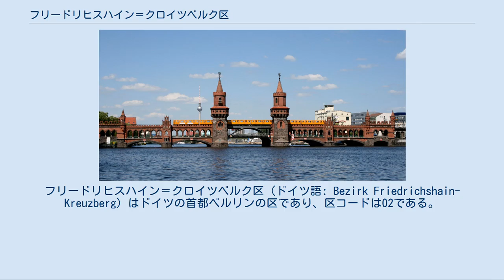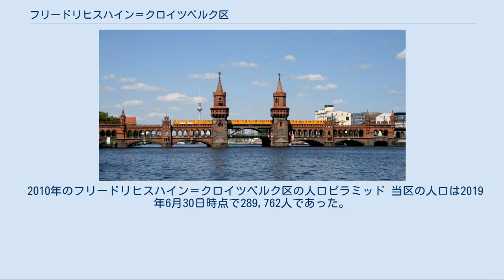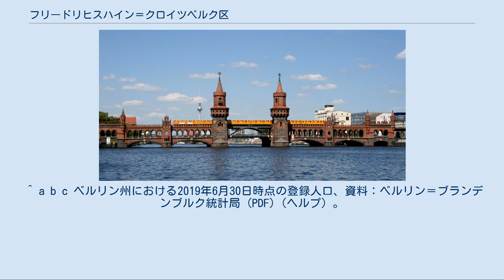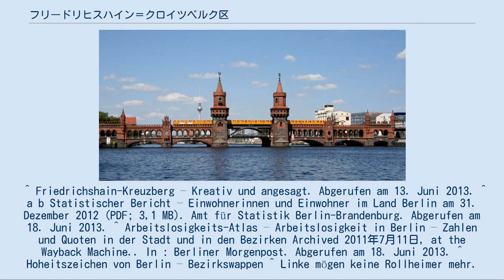フリードリヒスハイン＝クロイツベルク区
フリードリヒスハイン＝クロイツベルク区 (ドイツ語: Bezirk Friedrichshain-Kreuzberg) はドイツの首都ベルリンの区であり、区コードは02である。
人口はおよそ29万人である。
2001年の区域改革により、旧東ベルリンのフリードリヒスハイン区と旧西ベルリンのクロイツベルク区が合併して成立した。
オルタナティブ、クリエイティブな地区として知られ、様々な左翼政党、とりわけ緑の党の牙城である。
本区はベルリンで平均年齢が最も若い区であり、また人口密度も1平方キロメートル当たり約1万4,000人と、ベルリン全12区中で他に大きく差をつけ最高である。
 流行の最先端地域に数えられ、そのためにジェントリフィケーションに見舞われている。
 クロイツベルク地区とフリードリヒスハイン地区はシュプレー川によって隔てられている。
この古くからの2地区を結んでいるのがオーバーバウム橋である。
そのためこの新設行政区のシンボルとなり、区の紋章にも描かれている。
 歴史的な街区名、ルイーゼンシュタット、テンペルホーファー・フォアシュタットなどは、今も土地台帳に生き続けている。
 クロイツベルク地区のアレクサンドリーネ通り (Alexandrinenstraße) 12番地には、ベルリンの地図上の中心点がある（北緯52.5014度、東経13.4028度）。
 2010年のフリードリヒスハイン＝クロイツベルク区の人口ピラミッド 当区の人口は2019年6月30日時点で289,762人であった。
面積は20.2 km²であるため、人口密度は14,373人/km²であった。
人口構成の面で、クロイツベルク地区とフリードリヒスハイン地区には差異がある。
2002年時点の外国人の割合は、ベルリン州統計局によるとクロイツベルク地区では32.8％であり、フリードリヒスハイン地区では8.7％であった。
2012年12月31日時点では区全体で22.4％となっている。
両地区の人口構成を年齢別で見ると、際立った差異がある。
クロイツベルク地区の方が35歳から65歳までの割合が高く、また青少年層が少ない。
本区全体では主に若年の成年が居住している。
平均年齢は2012年12月31日時点で37.3歳であり、ベルリン全区で最も低く、最も人口の若い区である（シュテーグリッツ＝ツェーレンドルフ区は46.1歳） 。
失業率は2013年4月30日時点で13.3％である。
出生率は2007年の時点で1.17人とベルリン全体の平均1.275人を下回り、また全ドイツの平均以下である。
 詳細はフリードリヒスハイン＝クロイツベルク区の紋章を参照。
 当区の紋章は紋章は、2003年10月7日にベルリン市政府から授与された。
 紋章記述：「銀色の盾、その下部には青色の波型模様があり、銀色で4本の波型線がある。赤く鋸壁のある橋には、柱頭のある尖塔が2本あり、鋸壁、裳階、刳り方、黒い銃眼と鋭尖窓がある。橋は均等に3つの弧で分かれるが、両端の弧は半分だけが見える。 盾の上部には赤く3つの塔がついた城壁冠があり、中ほどのものにはベルリンの紋章がつく」 。
 この紋章は1991年になって制定された旧フリードリヒスハイン区の紋章を利用したものである。
オーバーバウム橋は、かつての境界を跨ぐ橋であり、当新設区の統合のシンボルである。
青色の波型の帯はこの橋が架かるシュプレー川を表し、これも既存の紋章から採られている。
青色のティンクチャーはシュトラーラウの紋章に由来し、城壁冠はベルリン全区に共通である。
 当区は現在10都市と姉妹都市協定を結んでいる。
 オーバーバウム橋 1998年から毎年、オーバーバウム橋で野菜の戦いがデモ活動として許可を得た上で行われる。
旧クロイツベルク区民と旧フリードリヒスハイン区民にわだかまる反感を揶揄した疑似戦闘である。
 レヴァル通り (Revaler Straße) には、トレーラーハウスのキャンプ場 Hänger & Laster（「トレーラー＆トラック」）があり、オルタナティブなライフスタイル・モデルとなっている。
 2008年9月23日にドイツ連邦政府から「多様性の場」という称号を授与された。
 ^ a b c ベルリン州における2019年6月30日時点の登録人口、資料：ベルリン＝ブランデンブルク統計局 (PDF)（ヘルプ）。
 ^ Friedrichshain-Kreuzberg – Kreativ ...